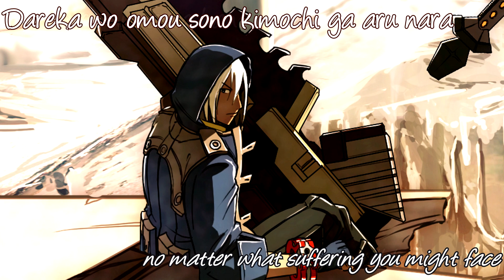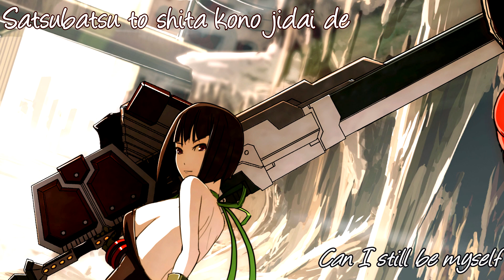Over the Clouds ~English Lyrics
I've been wanting to do a God Eater video since a long time ago, honestly. I really loved the games and its characters (Soma and Lindow are the best imo).
Funny thing: I tried to watch the anime before playing the games, but I thought that it was really boring. I'm really glad that I still decided to buy GE2RG (wich also included a digital GER) when it came to PS4.

And the random comment of today: Am I the only one who doesn't understand why there are so many Persona 5 memes? I mean, I loved the game and all, but I just can't see why the memes are so funny.

Song: Over the Clouds
Artist: alan
God Eater Opening full
With lyrics in English and Romaji